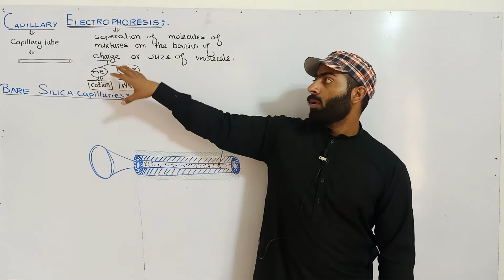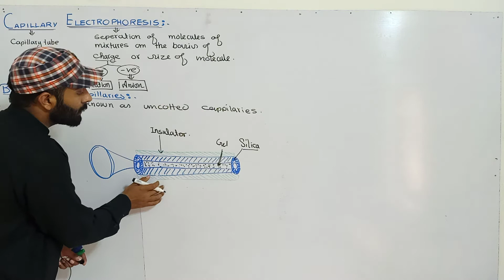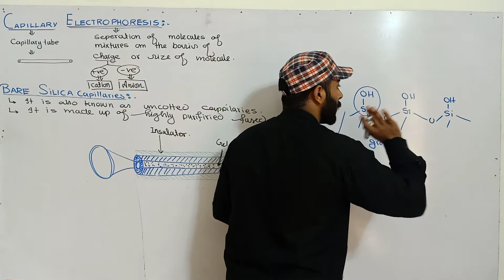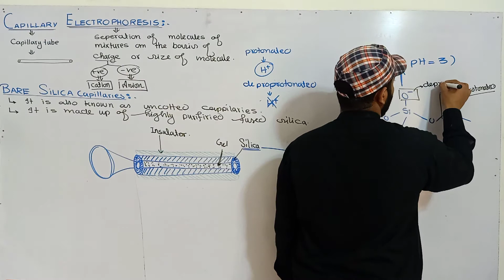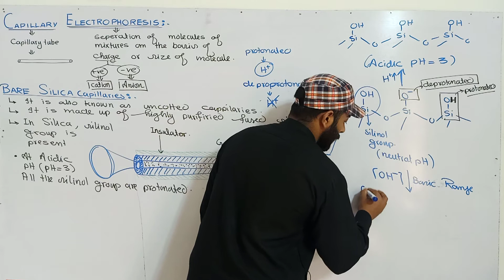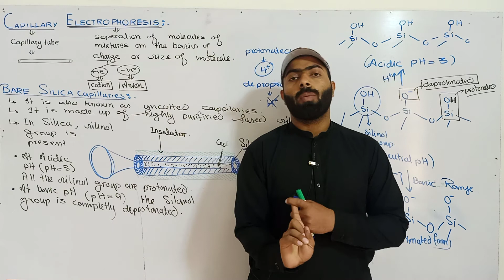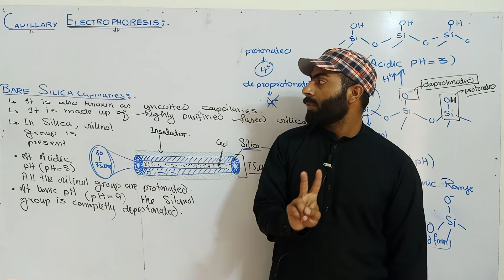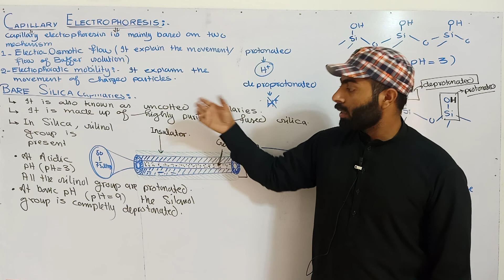Part-2 Capillary electrophoresis | types of Electrophoresis